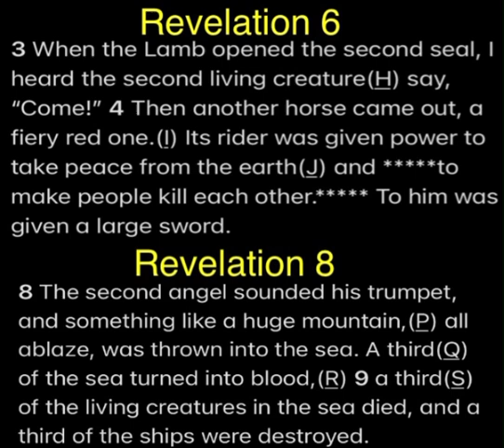2nd Church 2nd Seal 2nd Trumpet and 2nd Bowl Revelation